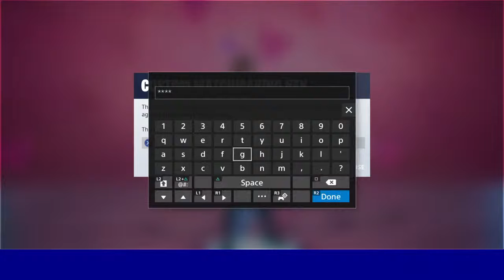Playing creative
I am a goat